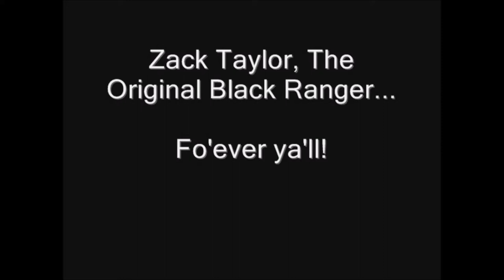You're Too Vain (Zack Taylor Tribute)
*redplague's tribute to the one and only Walter Jones for his portrayal of Zack Taylor, the Black Ranger.